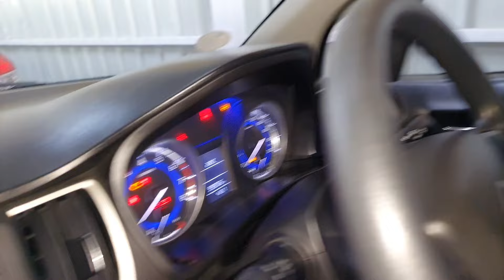USED CAR'S FOR SALE 1,90,000 STARTING IN BANGLORE WITH SERVICE TRACK 100% LOAN AVAILABLE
SDP Cars